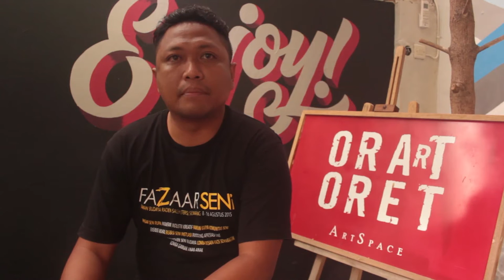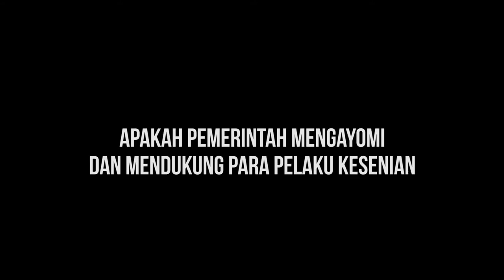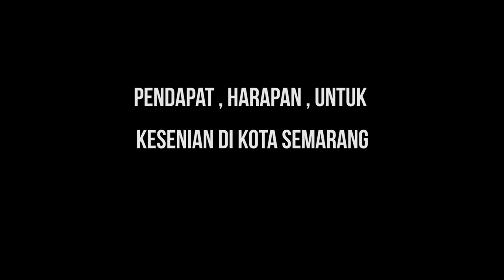APA KABAR SENI #2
vidio ini di buat dalam rangka untuk memproloki diskusi yang mana diadakan di acara UKM romusha unwahas "APA KABAR SENI #2 " di GOR STO SAMPANGAN pada tanggal 1 MEI 2016 .

vidio ini di buat guyub ROMUSHA bersama KOPOS .

edited by : syarif
posted : admin kopos